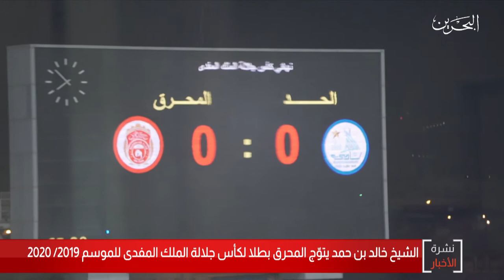البحرين مركز الأخبار : سمو الشيخ خالد بن حمد يتوج المحرق بطلاً لكأس جلالة الملك المفدى 13-10-2020